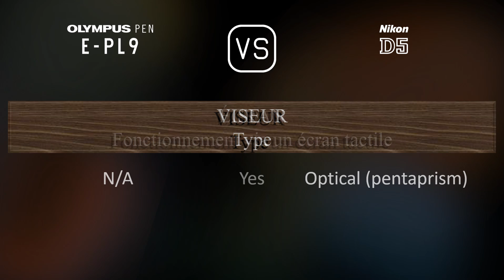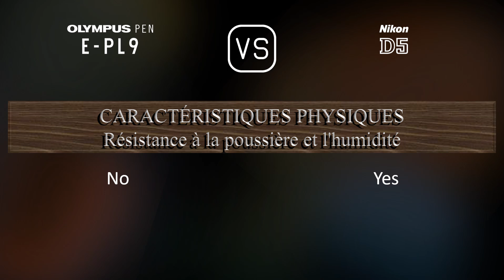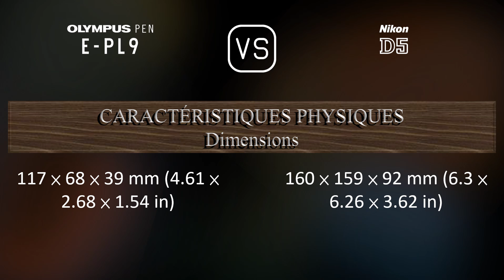Olympus PEN E-PL9 vs. Nikon D5: Une Comparaison de Caractéristiques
Cette vidéo fournit un aperçu des fonctionnalités du Olympus PEN E-PL9 et du Nikon D5 dans une comparaison de caractéristiques (comparison of specifications).

00:25 LANCEMENT
00:33 BOÎTIER
00:40 CAPTEUR D'IMAGE
01:01 IMAGE
01:16 OPTIQUE ET MISE AU POINT
01:41 ÉCRAN
01:58 VISEUR
02:09 FONCTIONNALITÉS PHOTOGRAPHIQUES
03:03 FONCTIONNALITÉS VIDÉOGRAPHIQUES
03:17 STOCKAGE
03:20 CONNECTIVITÉ
03:45 CARACTÉRISTIQUES PHYSIQUES
04:03 AUTRES CARACTÉRISTIQUES